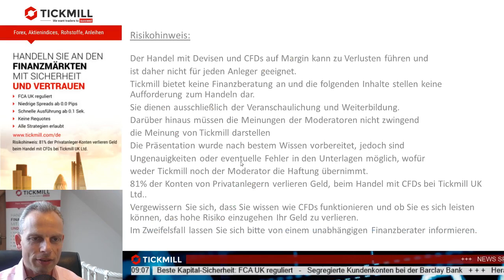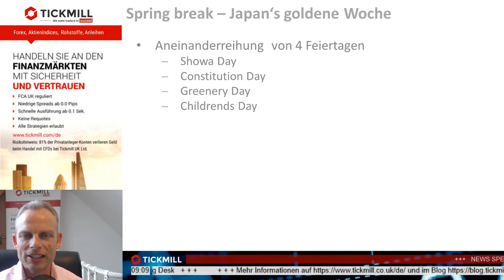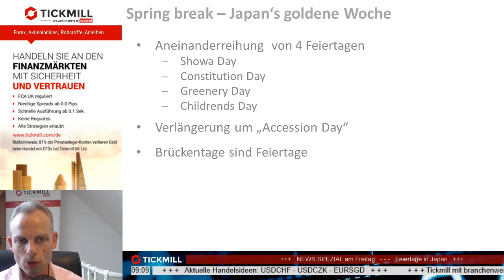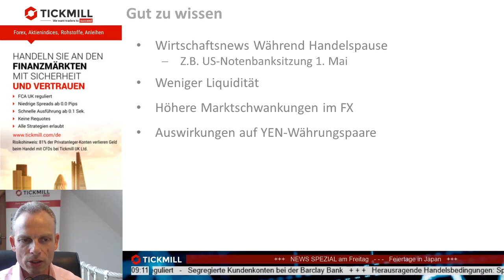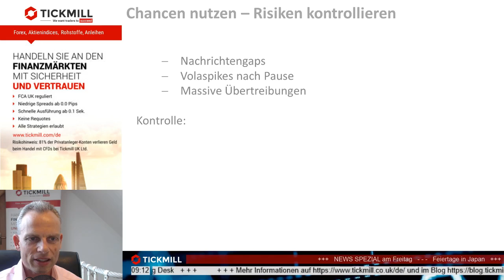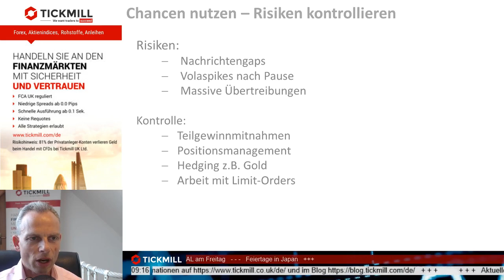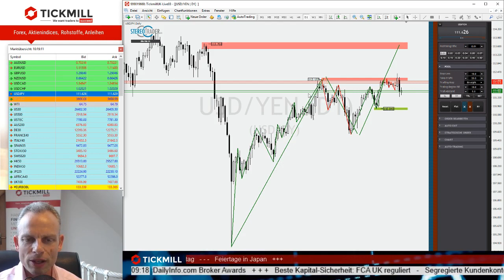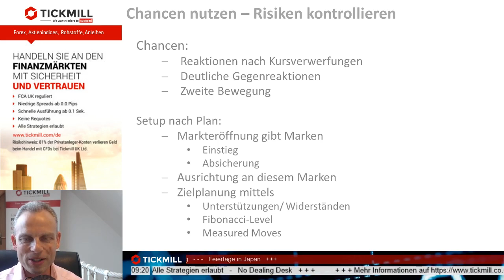Der Kaiser als Tradingchance – Spring break in Japan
Tokio schließt seine Pforten für 10 Tage am Stück. Kursreaktionen vor und nach solchen Phasen bieten oft beste Chancen. Wie Sie diese nutzen können, berichtet Mike Seidl in diesem Webinar.